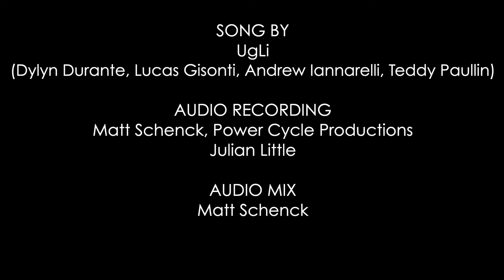Bad Egg - UgLi (Unprecedented Sessions)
Unprecedented Sessions Episode 8 featuring UgLi at Steap and Grind in Fishtown, Philadelphia, PA!!